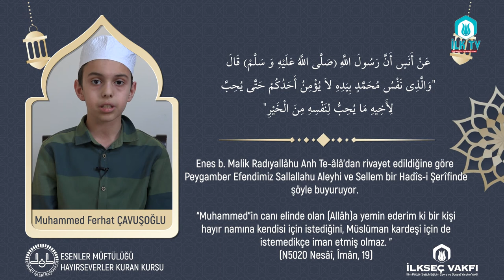BİR ÂYET - BİRHADÎS "KARDEŞLİK" - HAYIRSEVERLER KUR'ÂN KURSU Öğrencisi Muhammed Ferhat ÇAVUŞOĞLU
BİR ÂYET - BİRHADÎS "KARDEŞLİK" - ESENLER MÜFTÜLÜĞÜ İLKSEÇ VAKFI HAYIRSEVERLER KUR'ÂN KURSU Öğrencisi Muhammed Ferhat ÇAVUŞOĞLU